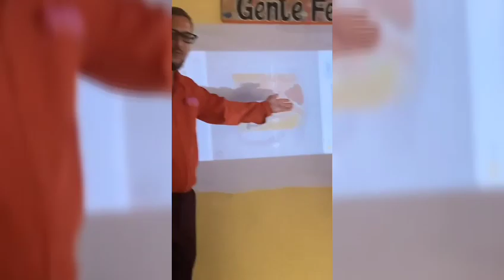DINAH VISITANDO SR JOAQUIM DEPOIS DA VACINA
TODOS OS CRÉDITOS A NOSSA AMADA DINAH MORAES ❤️